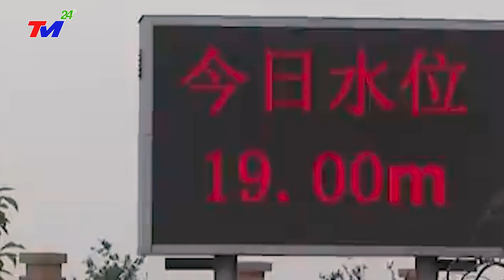KHẨN.CẤP 31/5: V.Ỡ.DẬP ~Trung Quốc Ngày "TậnThế" Đen Tối ~ LỐC.XOÁY-VÒI.RỒNG VÙI LẤP THƯỢNG HẢI TQ